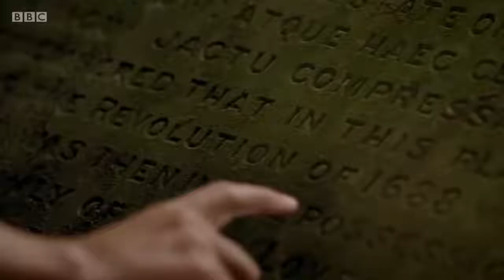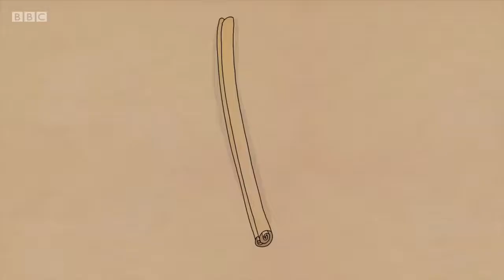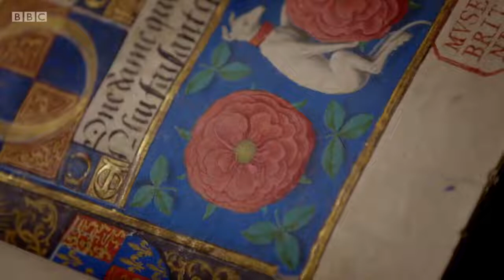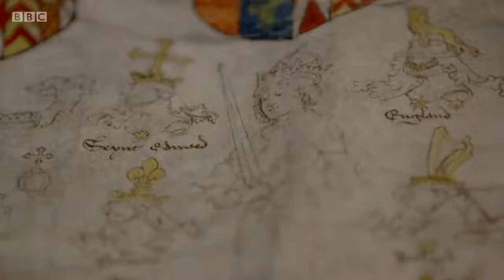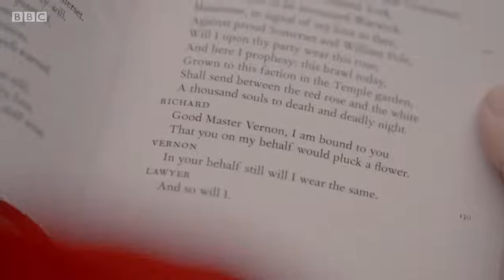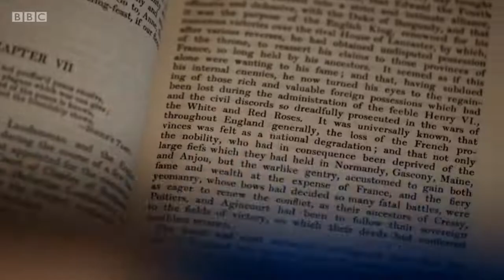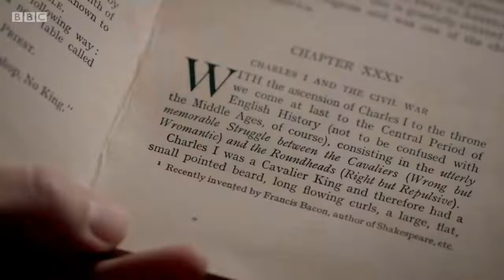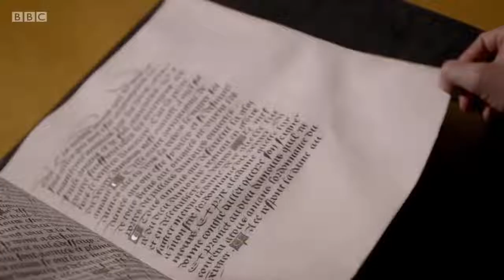British History's Biggest Fibs with Lucy Worsley 1 3 The Wars Of The Roses British Royal Family Do